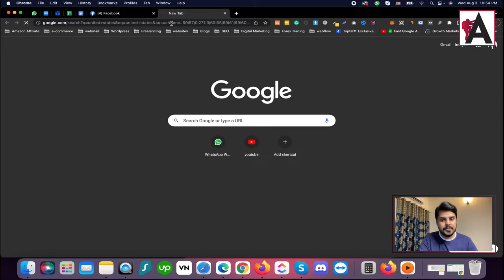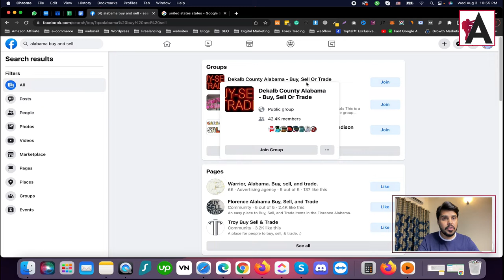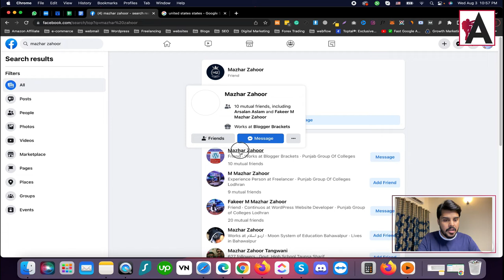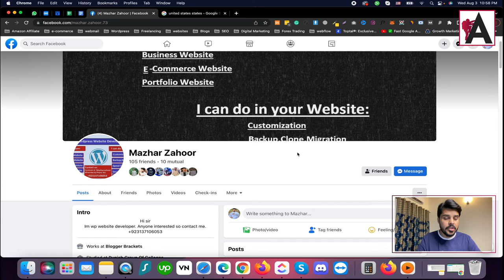How to get freelance clients from Facebook | How to Make Money on Fiverr Urdu/Hindi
Fiverr, presented in Urdu/Hindi. Explore effective strategies for leveraging Facebook's platform to showcase your skills, connect with potential clients, and expand your freelance business.

Learn how to optimize your Facebook profile to highlight your freelance services, join relevant groups and communities, and engage with potential clients through meaningful interactions. Discover techniques for creating compelling content, utilizing Facebook ads, and networking with potential clients and collaborators on the platform.

🟠 💬 𝗙𝗼𝗹𝗹𝗼𝘄 & 𝗖𝗵𝗮𝘁 𝘄𝗶𝘁𝗵 𝗺𝗲 :
_____________/𝗦𝘂𝗽𝗲𝗿 𝗟𝗶𝗻𝗸\_______________